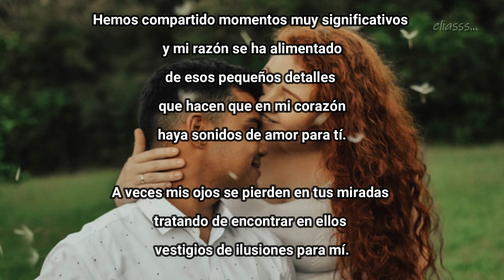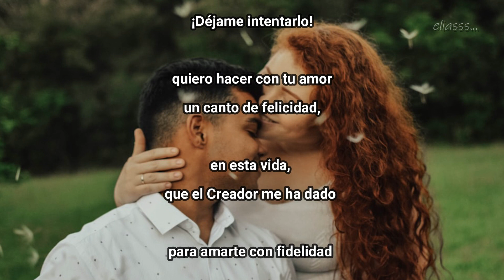DÉJAME INTENTARLO eliasss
A veces mis ojos se pierden en tus miradas tratando de
encontrar en ellos vestigios de ilusiones para mí.

Déjame intenta convertir nuestra amistad en el más bello amor
y que cualquier tarde , en vez de un beso en la frente
pueda recibirlo como el más dulce trofeo a mis labios.